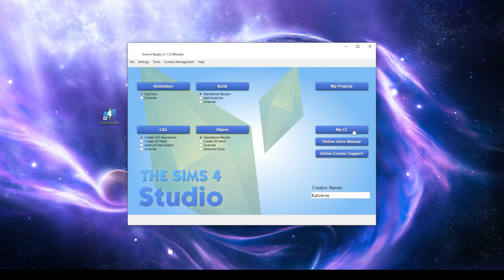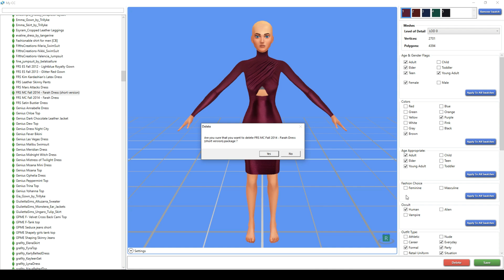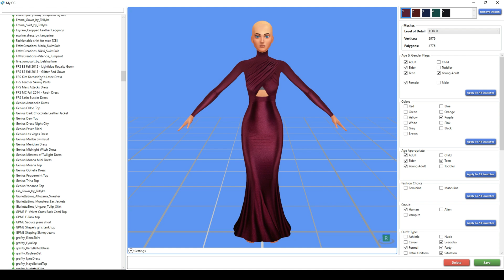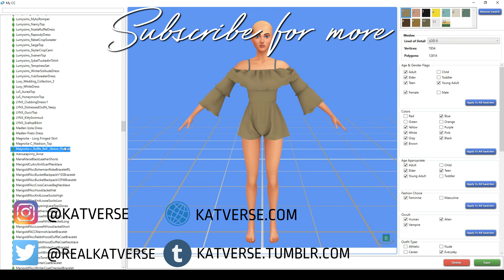The Sims 4 – How to remove unwanted CC with the Sims4Studio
Origin ID: katverse

Bye!
Kat ♡